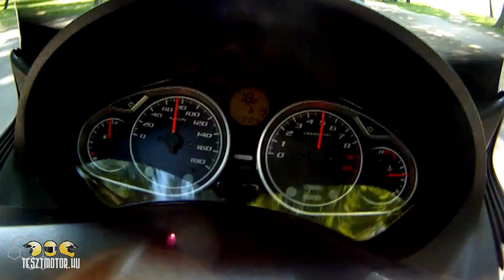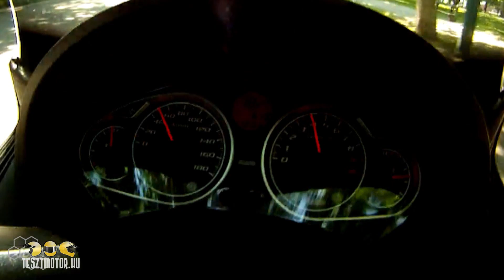Honda SW-T600 teszt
Budapesten és környékén teszteltük a Honda 2011-es nagyrobogóját.